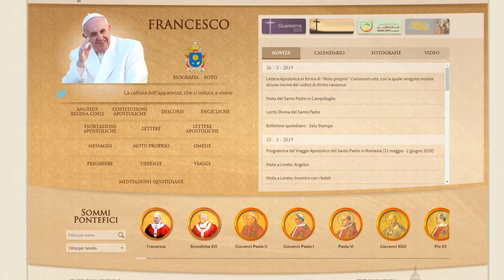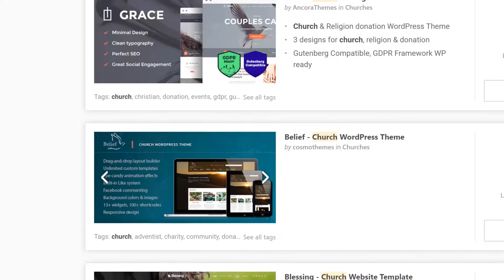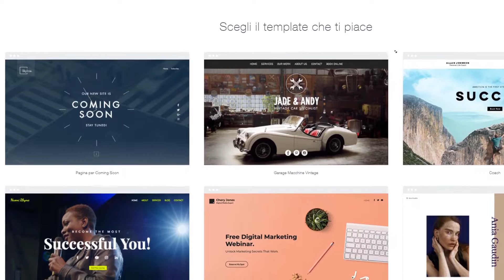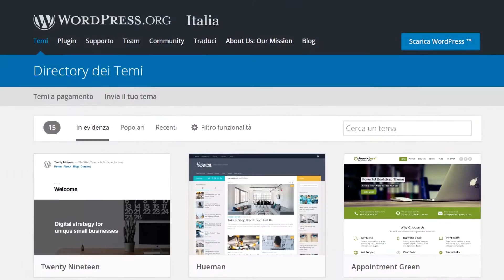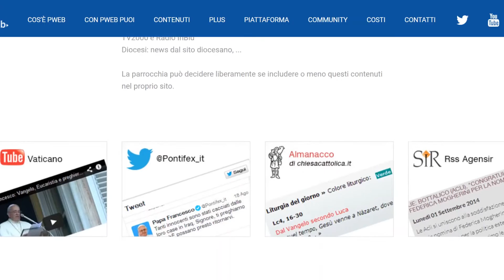Con quale strumento posso realizzare il sito della mia parrocchia?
I CMS rappresentano "l'ossatura" dei moderni siti internet. Qual è il più adatto per creare il sito della mia parrocchia?
Ce ne parla Fabio Bolzetta in questo nuovo tutorial WeCa.